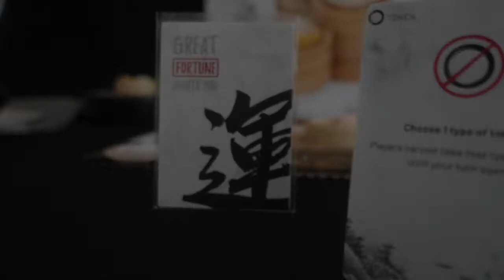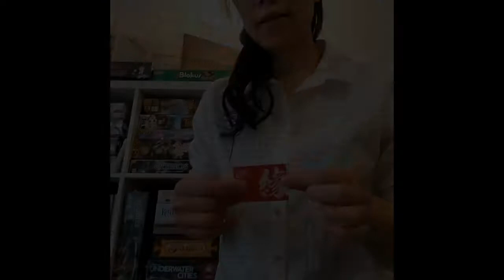Steam UP Prototype Progress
This is a prototype preview. Components and artwork are not final.